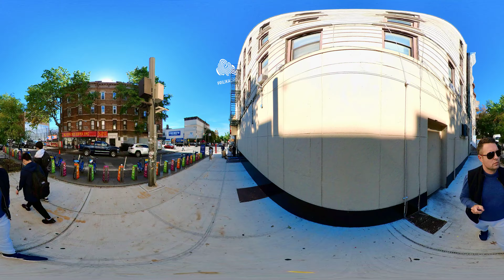VR 360 Typical NYC Street in Brooklyn 5.7K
New York City, United States of America
Typical New York Street

Video: Insta360 ONE X2